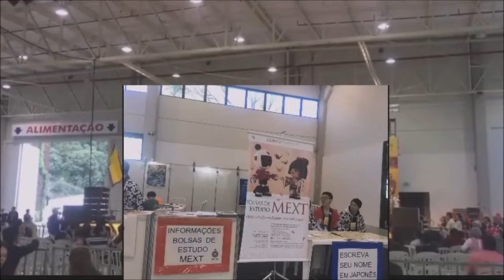XXVI MATSURI DE CURITIBA (PARQUE BARIGUI)